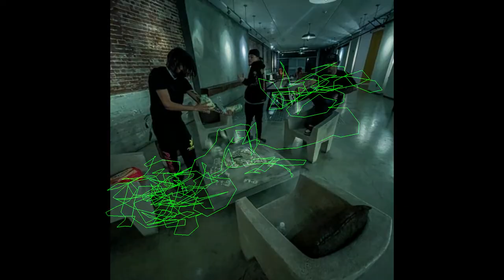FREE Yeat x SoFaygo x Baby Santana Type Beat "Wok" 2022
Prod by Breezy247 x STZY

*IGNORE TAGS*